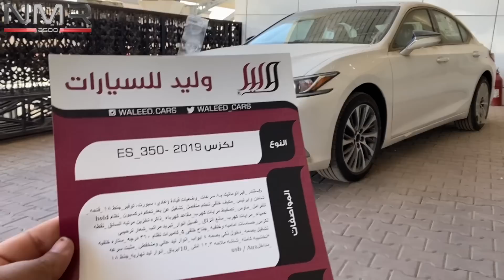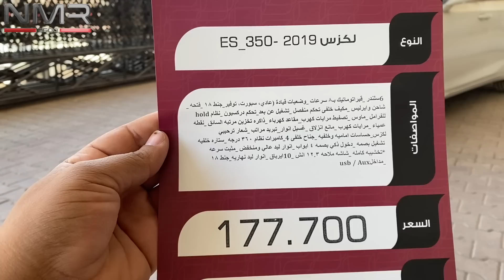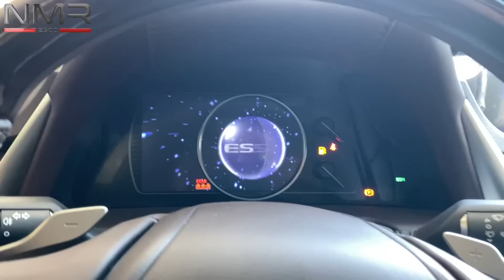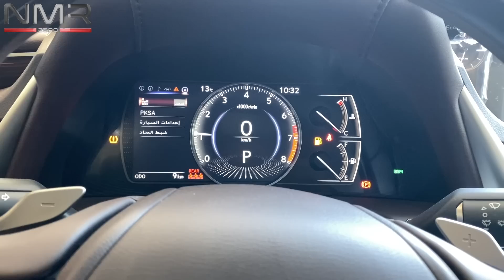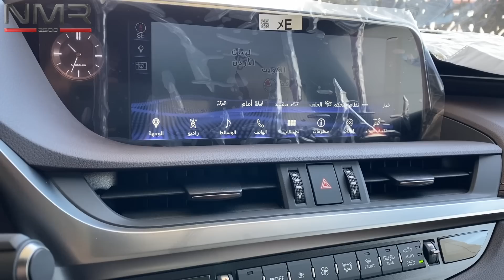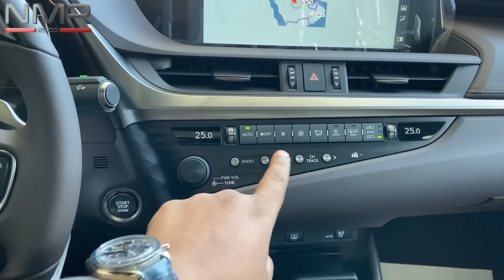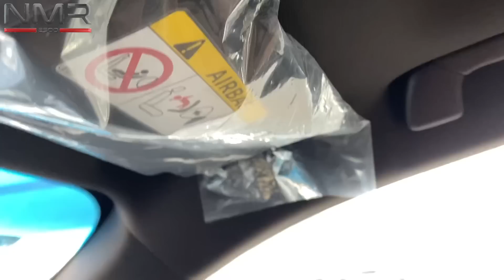لكزس ES350 سته سلندر 2019 بأقل سعر بالسوق نص فل